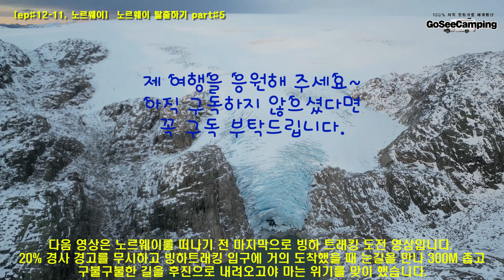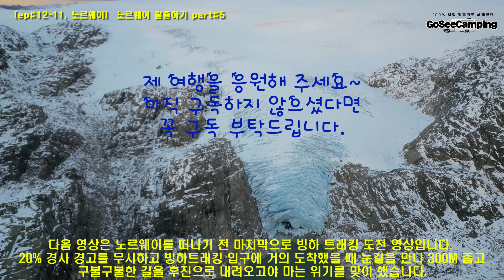EP#12-11(노르웨이) 남쪽으로 도주 PART#5